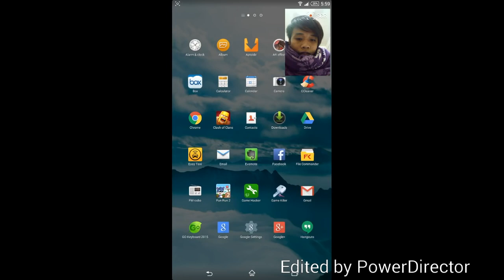CLASH OF CLAN XMODE GAME HACKER Playing COC with XMode & Game Hacker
Playing COC with XMode & Game Hacker
Hack your COC using Game Hacker and XMode